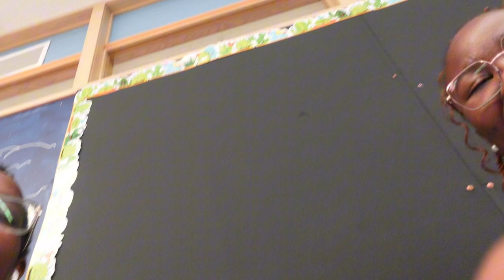First Week Of School *Senior Year*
Make sure your post notifications are on so you're notified when i upload !

SOCIALS:
- Instagram: ( @cindydabratt )(grw.ify)(cindysfiles)
- Tiklok: (@cindydabratt)(grw.ify)